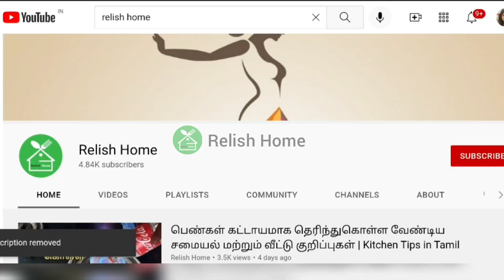அடடா இது வரைக்கும் யாரும் இப்படி செல்லி குடுக்கல செம்ம ஐடியாவா இருக்கே |Kitchen Tips In Tamil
அடடா இவ்ளோ டிப்ஸ் இவ்ளோ நாளா தெரியலையே/useful tips/kitchen tips in tamil/kitchen tips / மழை காலத்தில் தேவைப்படும் புத்தம் புதிய டிப்ஸ்/ kitchen tips in tamil/kitchen hacks /மழைக்கால டிப்ஸ் மழை காலத்தில் தேவைப்படும் வீட்டு குறிப்புகள்| Rainy season Tips tamil | Kitchen Tips tamil|home tips, இதை இபப்படியும் செய்யலாமா |இதுவரை யாரும் சொல்லாத Tips |இந்த டிப்ஸ் தெரிஞ்சா கிச்சன் கில்லாடி, தினமும் தேவைப்படும் சமையல் மற்றும் வீட்டு குறிப்புகள்

Kitchen Organization
கிச்சன் டிப்ஸ், கிச்சன் மாடல், கிச்சன், சுத்தம் செய்வது எப்படி, கிச்சன் டிப்ஸ் தமிழ்